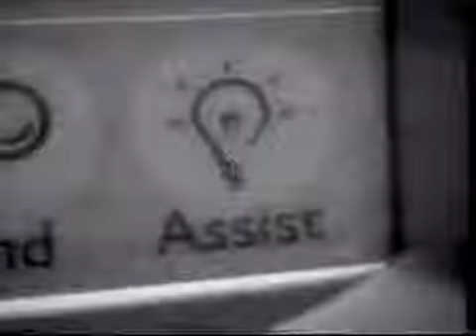Gotham - Apple Newton Commercial (1993)